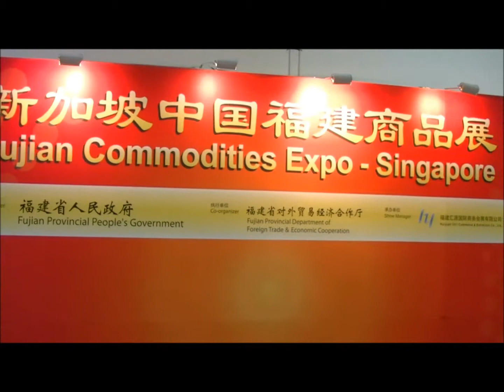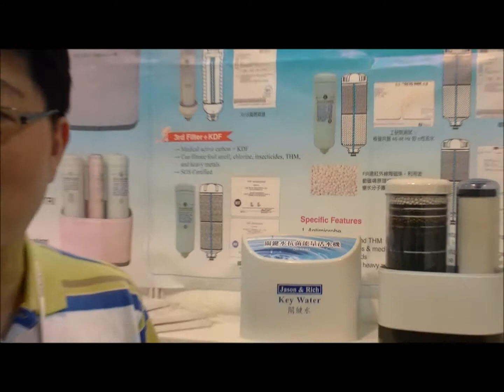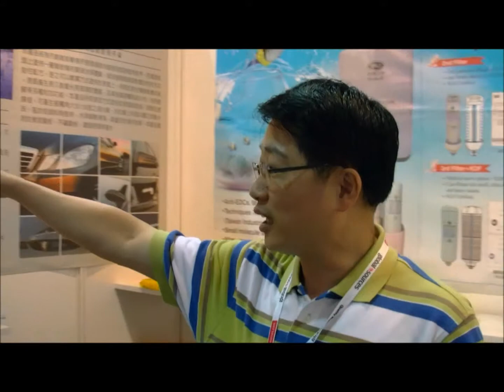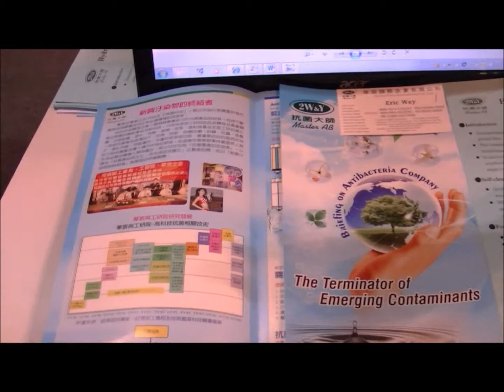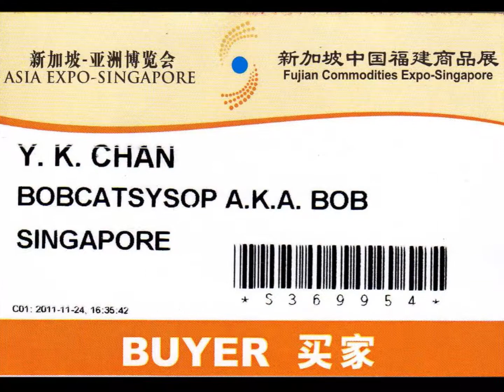24Nov2011 Anti Bacteria at Fujian Commodities Expo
Antibacteria International Co Ltd. Booth No. R-17 at Fujian Commodities and Asia Expo - Singapore, Sands Expo and Convention Center, Marina Bay, Singapore. 23 - 25 Nov 2011